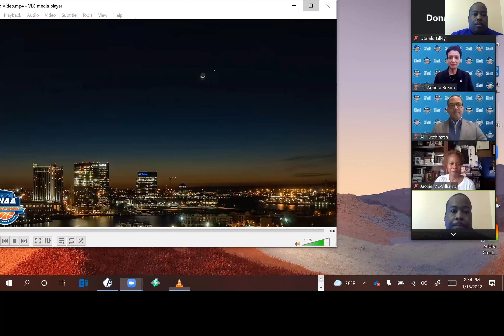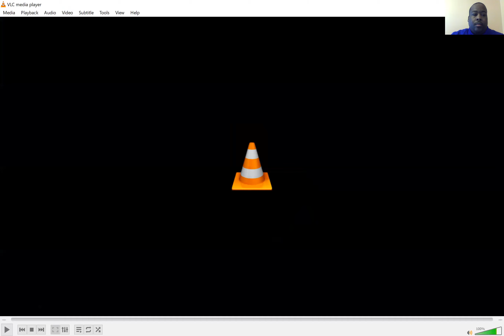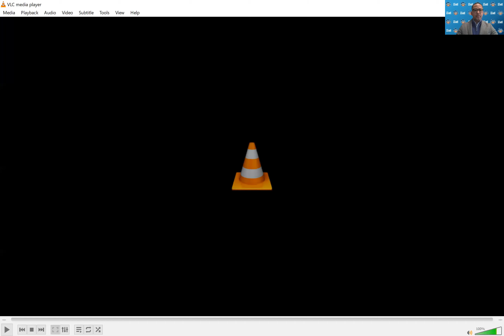CIAA Tournament Press Conference 2022 Baltimore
CIAA Tournament Press Conference 2022 with Commissioner McWilliams, Mayor Scott Baltimore, Lt Governor Rutherford, Dr. Breaux, Dr. Allen, Earl "the pearl" Monroe